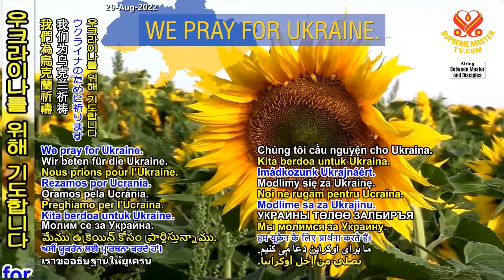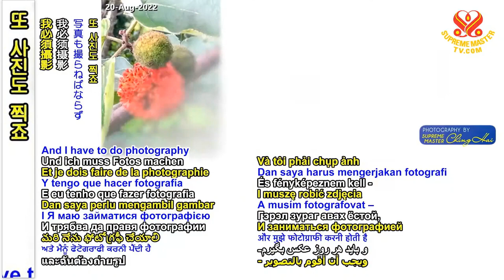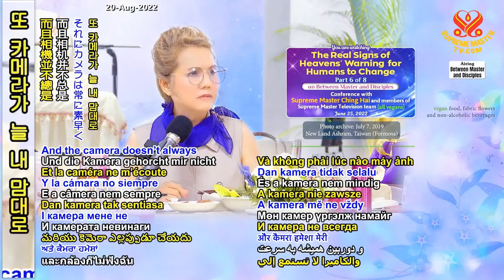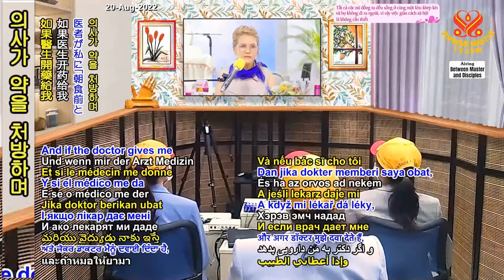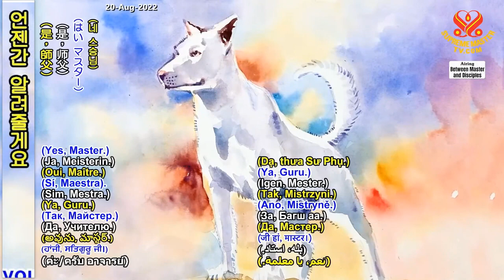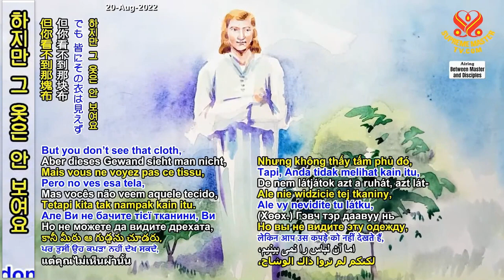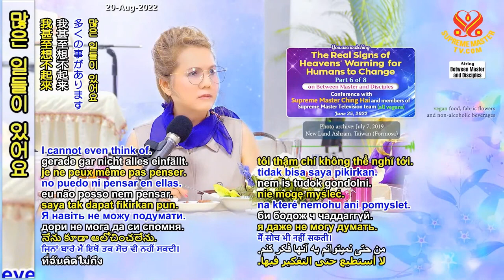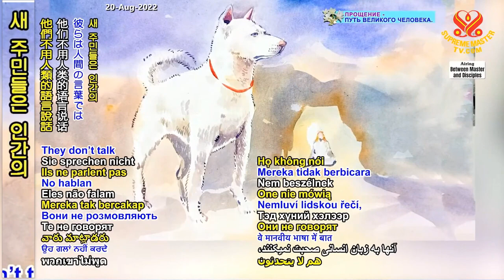( P. 6 / 8 ) Những Dấu Hiệu Cảnh Báo Thực Sự Của Thiên Đàng Để Con Người Thay Đổi - SMTV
( P. 6 / 8 ) Những Dấu Hiệu Cảnh Báo Thực Sự Của Thiên Đàng Để Con Người Thay Đổi - Thanh Hải Vô Thượng Sư